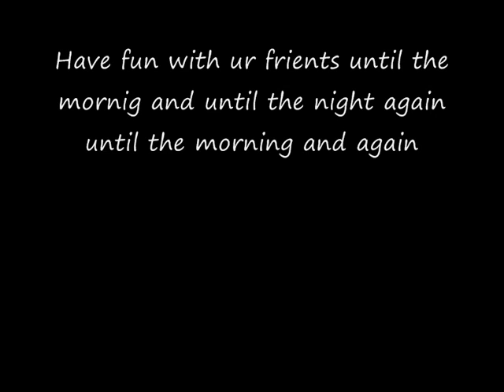19/7/08 It was a lovely day...or night?!@?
19/7/08 It was a lovely day...having fun with my frients at my home...